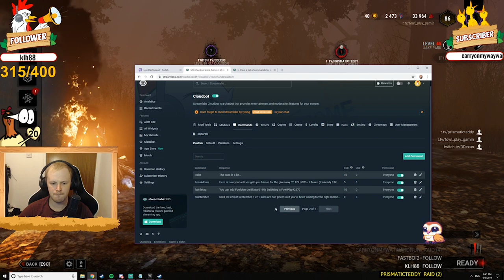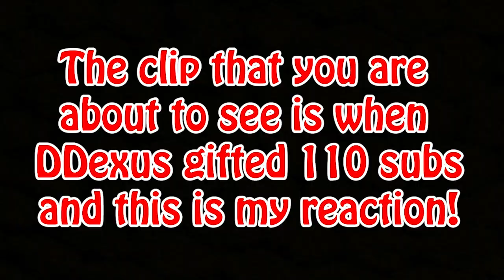Barrel block, 110 Gifted Sub reaction, and Making huntress rage! - Fowl's clips of the week!